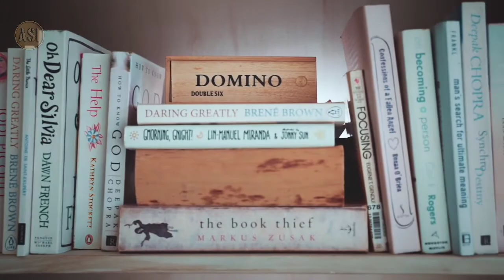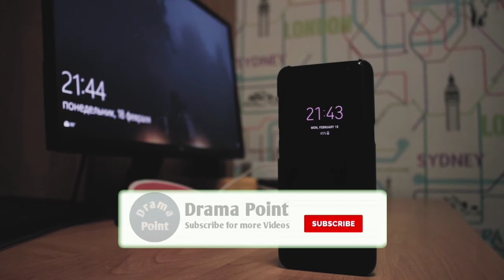Mir Zafarullah Khan Jamali Passed away - Biography - Death - Lifestory - Speeches - All Stars Info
PTI Zafarullah Khan Jamali Passed away.

Hashtags.
zafarullah khan jamali,
zafarullah jamali death,
zafarullah jamali funeral,
zafarullah jamali biography,
zafarullah jamali lifestory,